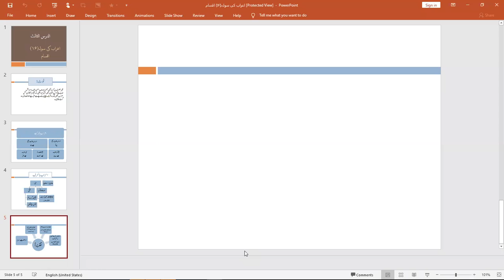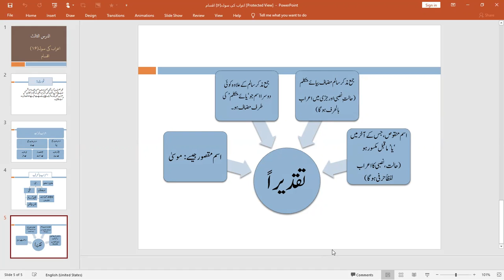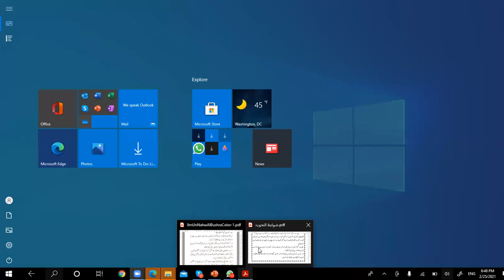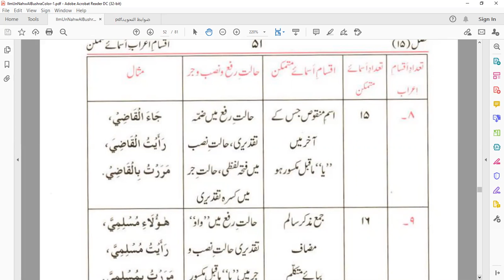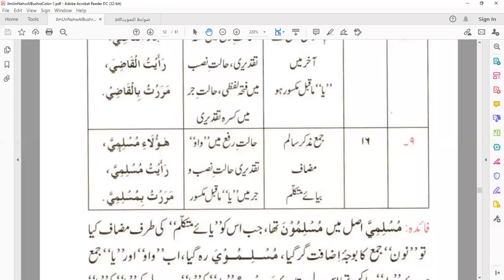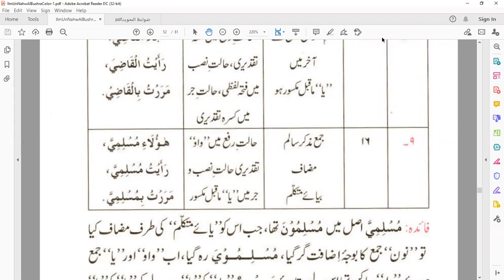arabic grammar in urdu | Nahv Ijra — Lesson 60: Taqdeeran